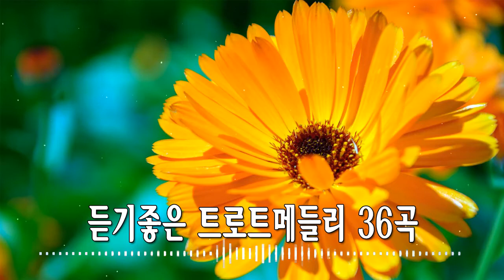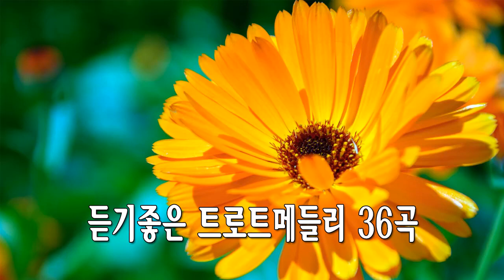주옥같은 트로트 모음[최고음질] 듣기좋은 트로트메들리 36곡 💕 귀를위한 좋은 노래 💕 인기트로트 곡 💕 밤업소 최고의 트로트 가요 모음 💕 트로트 모음 100곡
● 제 영상을 봐 주셔서 감사합니다
✔ 소유 한 사진 및 음악
✔이 영상은 전적으로 팬들이 만든 것입니다. 귀하 (소유자)가이 동영상을 삭제하려면 작업을 수행하기 전에 Google에 직접 문의하시기 바랍니다. 조심스럽게 제거하겠습니다.
트로트,트로트모음,트로트메들리,트로트엑스,발라드 곡 모음,트로트 에픽하이,발라드 명곡 모음,트로트리믹스,트로트메들리모음,노래방 신나는 트로트,트로트 메들리,트로트인기곡,발라드 곡 음악,2021최신트로트,경쾌한트로트,7080 트로트 모음,트로트노래방,트로트가수,트로트모음곡,2021 트로트,2021 트로트메들리,아싸 트로트 메들리 듣기,최신가요,트로트노래모음,금잔디트로트메들리,좋은 트로트메들리,듣기좋은 트로트메들리,발라드 명곡,발라드 모음 2021,신나는 트로트,발라드 모음 2021,최신 트로트 메들리,트로트 모음,최고의 노래,신나는 트로트 매들리,최고가수 최고의,모음 베스트,메들리,발라드 팝송,신나는 최신트로트모음,매일 들어도 트로트는 좋와요,트로트가 최고로 좋아요,신나는 트로트 히트곡모음 35곡,트로트 여왕의 만남,신나는 트로트모음,끝내주는 트로트 메들리,트로트모음100곡